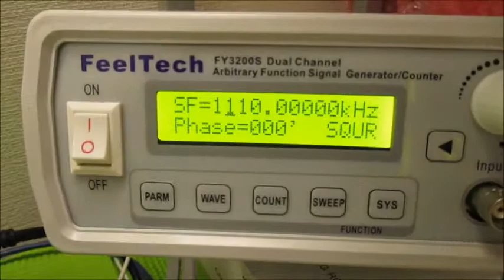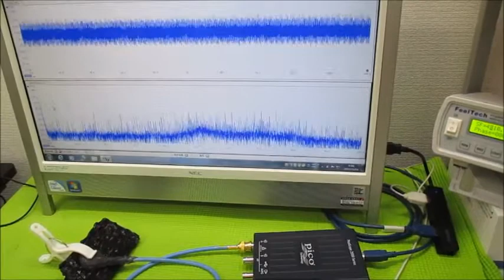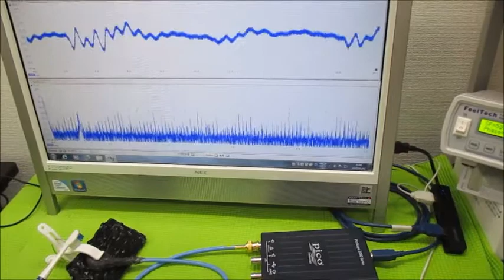‹‹超音波伝搬現象の分類：：超音波実験››